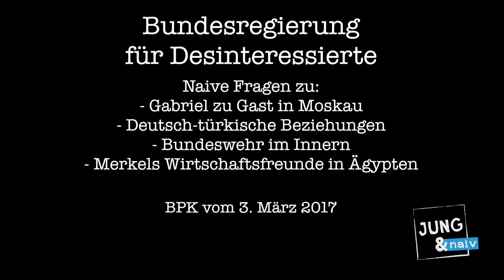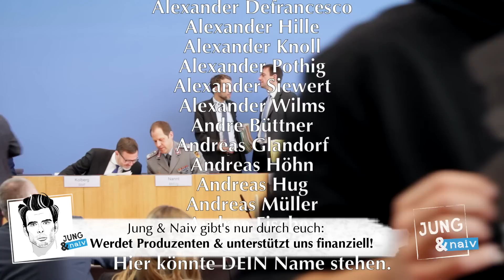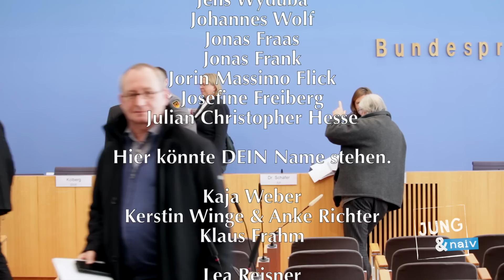Sehenswerte Bundespressekonferenz vom 3. März 2017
Bundesregierung für Desinteressierte ► BPK vom 3. März 2017 (Komplett als Wortprotokoll Als Podcast

Themen: Termine der Bundeskanzlerin (Besuch bei „wellcome“, Treffen in Versailles, Empfang des Präsidenten von Botsuana, Kabinettssitzung, Regierungserklärung zum Europäischen Rat, Frühjahrstagung des Europäischen Rates, Ökumenischer Buß- und Versöhnungsgottesdient in Hildesheim), Lage in der ehemaligen jugoslawischen Republik Mazedonien, Reise des Bundesaußenministers nach Warschau und Moskau, deutsch-türkische Beziehungen, EuGH-Vorstoß zu „humanitären Visa“, Streit um den Namen Mazedonien, geplante Übung von Polizei und Bundeswehr, Verhandlungen über die Zukunft von Opel, Reise der Bundeskanzlerin nach Ägypten, Brief der Bundeswirtschaftsministerin an den Vizepräsidenten der EU-Kommission zu Fake News und Hassbotschaften

Naive Fragen zu:
Gabriel in Moskau (ab 8:27 min)
- Sie haben uns ja gerade schon Themen verraten, die Herr Gabriel in Moskau ansprechen will. Ein Thema war nicht dabei, die sogenannten Fake News aus Moskau. Ist das für Gabriel kein Thema? (ab 13:40 min)
-  Wird das Thema der Beeinflussung der deutschen Wahlen ein Thema sein? Die deutschen Geheimdienste sind sich ja angeblich sicher, dass die Russen die deutsche Wahl beeinflussen wollen, uns manipulieren wollen. Wird das ein Thema sein?

Deutsch-türkische Beziehungen (ab 15:20 min)
- könnten Sie ausführlich erläutern, was dem deutschen Botschafter gestern bei seiner Einbestellung mitgeteilt wurde, und vielleicht danach sagen, was er unseren türkischen Freunden mitgeteilt hat? (ab 23:05 min)
- Nachdem Herr Erdmann der türkischen Seite erklärt hat, wie das hier in Deutschland läuft, wie hat denn die türkische Seite reagiert? Oder ist man danach sofort auseinandergegangen?
- gibt es im Kanzleramt Überlegungen, dass die Kanzlerin Herrn Yücel im Gefängnis besucht? (ab 36:52 min)
- gibt es einen Plan B für den Tag, an dem die Türken entscheiden? Es gibt ja noch die Haftprüfung. Sie könnte ja negativ ausgehen, also heißen, dass Herr Yücel in Haft bleibt. Gibt es einen Plan B in der Bundesregierung, was dann passiert?
- Die Bundesregierung bewertet die türkische Justiz als nicht mehr unabhängig. Richtig? (ab 50:02 min)
- Sind für Sie Auftritte türkischer Regierungsmitglieder in Deutschland auch dann okay, solange ein deutscher Journalist in der Türkei in Gefangenschaft sitzt, und zwar aus Ihrer Sicht völlig ungerechtfertigt?
- Eine Lernfrage: Herr Nannt, bekommen die Türken mittlerweile die Aufklärungsergebnisse der Bundeswehr-Tornados?
- könnten Sie uns informieren, worum es bei dem Gespräch zwischen dem türkischen Finanzminister Þimþek und Herrn Schäuble ging, was die türkische Seite wollte und was Herr Schäuble wollte? (58:33 min)

Bundeswehr trainieren mit Polizei (ab 1:07:35 min)
- Herr Nannt, weil Sie es gerade angesprochen haben. Ist jeder Terroranschlag für die Bundeswehr eine drohende Gefahr für den Bestand der freiheitlich demokratischen Ordnung des Landes? Denn das ist ja der Grund, wann die Bundeswehr im Innern eingesetzt werden darf. (ab 1:10:10 min)
-  Gab es bisher einen einzigen Terroranschlag oder ein Ereignis in Deutschland, das ein katastrophales Ausmaß hatte?

Merkels Delegation in Ägypten (1:14:03 min)
- Sie wollten uns die Liste der Wirtschaftsdelegation geben, die mit der Kanzlerin nach Ägypten gereist sind.

Bitte unterstützt unsere Arbeit finanziell:
Tilo Jung
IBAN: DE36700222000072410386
BIC: FDDODEMMXXX
Verwendungszweck: BPK